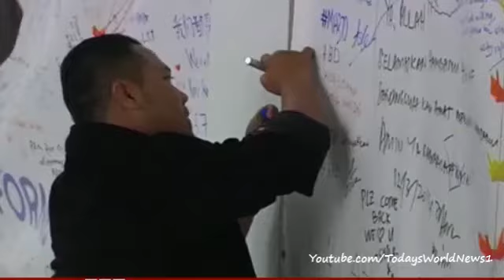Malaysia Airlines MH370: China 'will not give up' on plane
China's Premier Li Keqiang has pledged to continue search efforts for the missing Malaysia Airlines flight "as long as there is a glimmer of hope".

His comments came as Vietnam and Malaysia investigated satellite images released by China that appeared to show possible debris in the South China Sea.

Jennifer Pak reports.